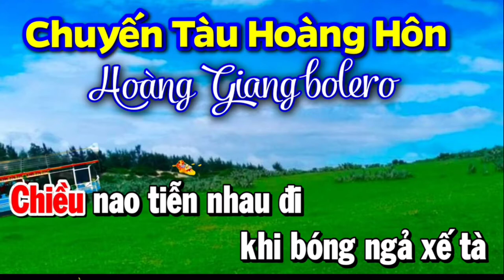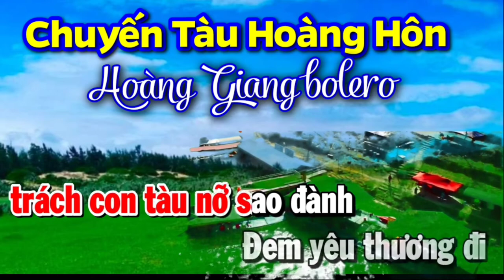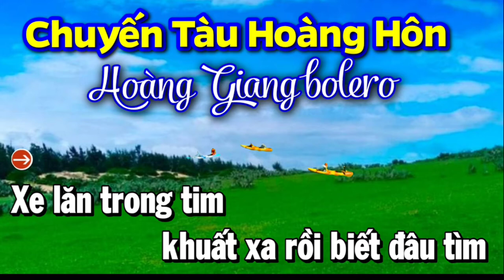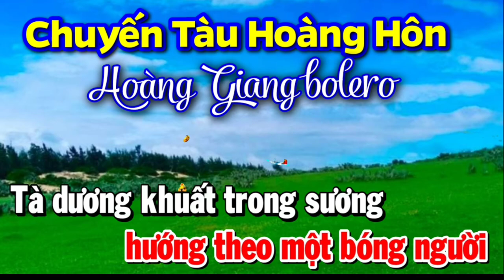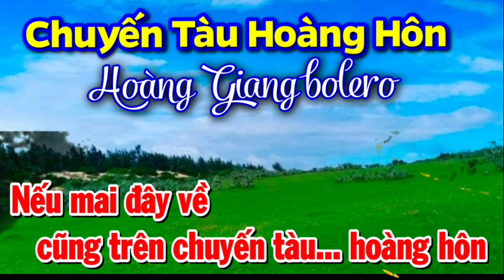CHUYẾN TÀU HOÀNG HÔN Karaoke TONE NỮ